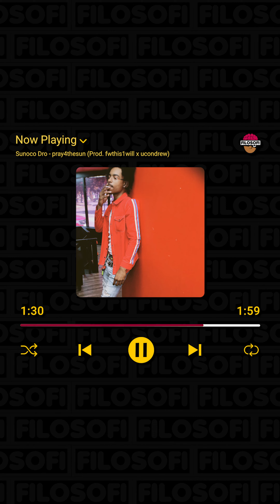Sunoco Dro - pray4thesun (prod. fwthis1will x ucondrew)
Become A Member To Unlock Exclusive Content, Early Releases, And More